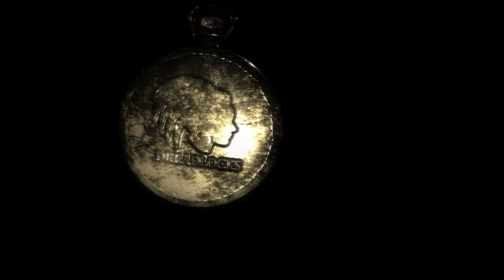Ghost Theory Kickstarter Trailer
Ghost Theory is a first-person adventure horror game, designed to be a serious take on ghost hunting and paranormal research.

In Ghost Theory, you will be equipped with authentic ghost hunting tools and you will travel around the world to investigate the real most haunted places on Earth.

Using stealth and your wits to survive you will collect data and evidence to help your team of scientists to upgrade your equipment. And ultimately to solve the eternal mystery of the afterlife.